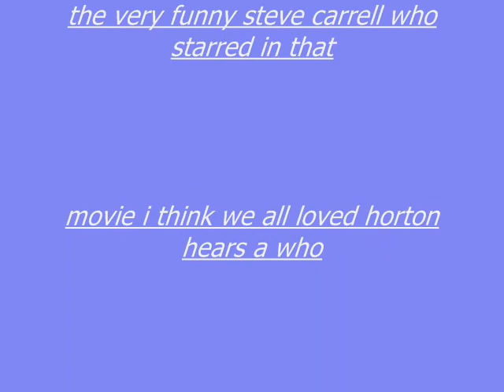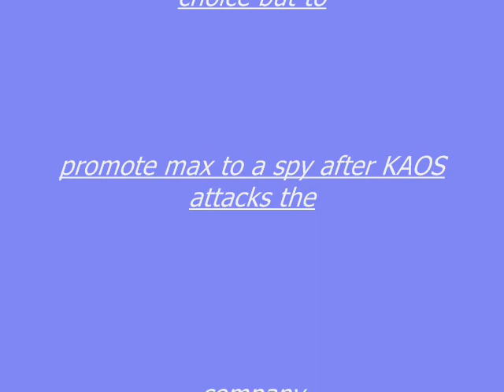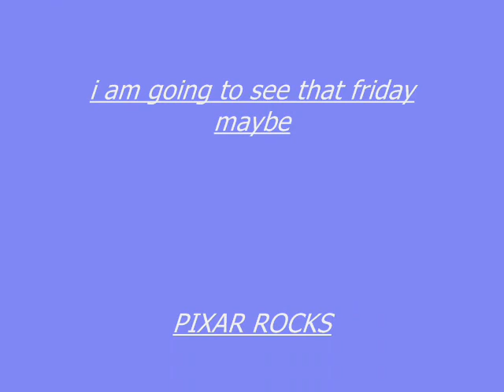trailer talk #2 get smart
this episode i talk about the new movie get smart

now in theatres